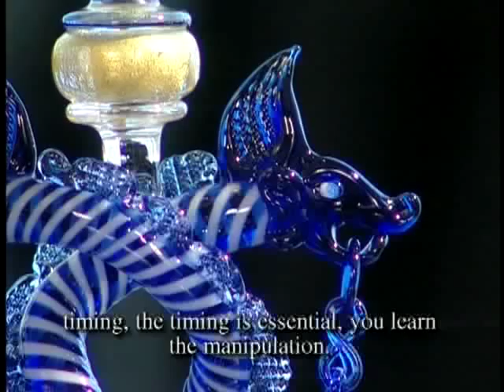Master Class 5: Flameworking with Cesare Toffolo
In this video, Cesare Toffolo makes both a simple footed bowl and an intricate historical goblet. He hosts a brief tour of flameworked objects in the collection of The Corning Museum of Glass, and he shares his philosophy of teaching, learning, and creating. Cesare Toffolo is considered to be the world's finest technical flameworker.

Master Class Series, Vol. V: Flameworking with Cesare Toffolo (30 minute DVD presented by The Studio of The Corning Museum of Glass)